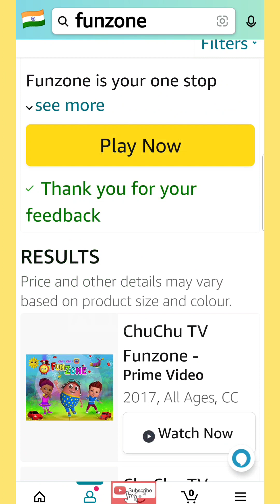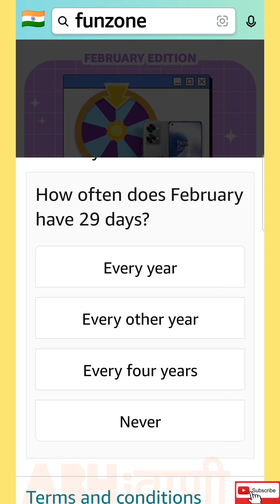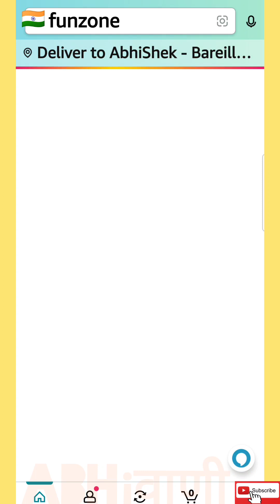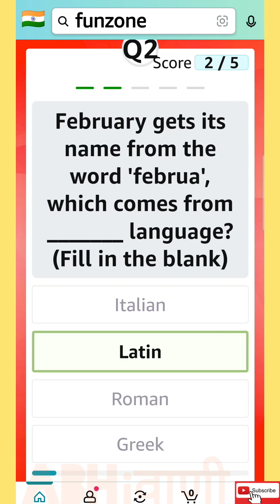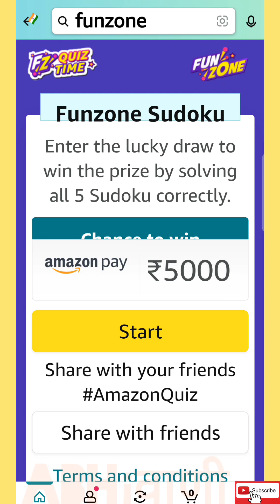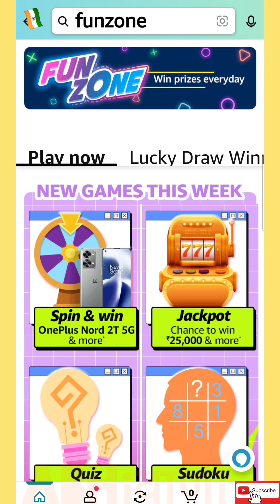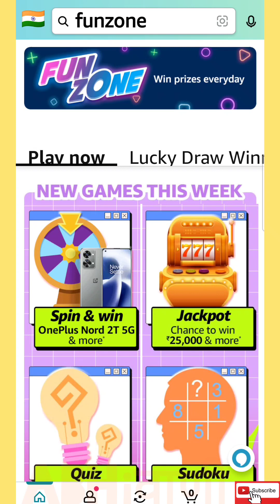New Games This Week Quiz Amazon || Amazon New Games This Week Quiz Answers | Amazon Pay Balance Quiz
amazon answers
Amazon FzCoinsQuiz
amazon india
india amazon
amazon
amazon quiz
quiz amazon
quiz
daily
quiz daily
daily quiz
live quiz
quiz live
daily spin & win
spin & win
spin and win
answers & win
exciting
prizes everyday
everyday prizes
amazon quiz live
amazon new video
question answer
questions answers
offline quiz
online quiz
daily quiz
quiz daily
TRENDING
Trending
trending
ट्रेडिंग
ENGLISH
English
english
इंग्लिश
अंग्रेजी
HINDI
Hindi
hindi
हिन्दी
हिंदी
JANUARY
January
january
जनवरी
TODAY
Today
today
टुडे
amazon spin and win quiz
answers today 50,000
Amazon Spin and Win
today
Amazon Quiz Answers
today
iPhone 13
Amazon spin and win real
or fake
answers today 10,000
today
Answers Today
Amazon Weekly Quiz
Stars
dji
iPhone
skin care
google pixel
general knowledge
Amazon India
Jackpot Quiz
jackpot quiz
amazon new games this week quiz
Daily Jackpot
daily jackpot
Daily Quiz
daily quiz
Weekly Jackpot
weekly jackpot
Weekly Quiz
weekly quiz
amazon quiz
amazon quiz winner proof
FZ Coins
fz coins
Fun Zone
funzone
fun zone
Play & earn FZ Coins
play and earn fz coins
amazon pay
Quiz Time
quiz time
saturday
shaniwar
amazon daily quiz answer
Amazon Quiz